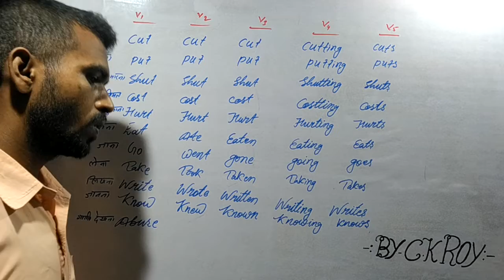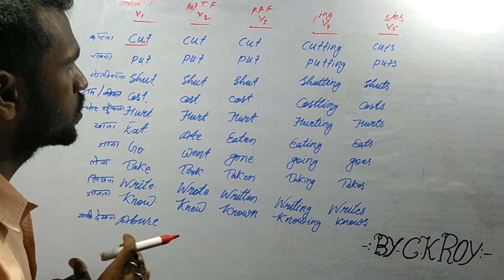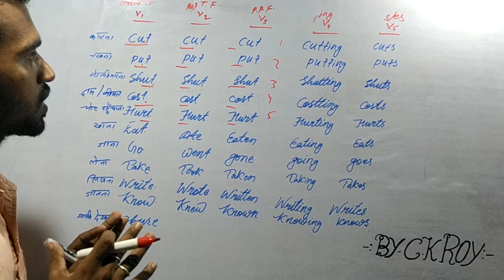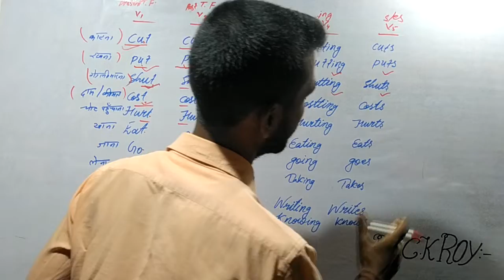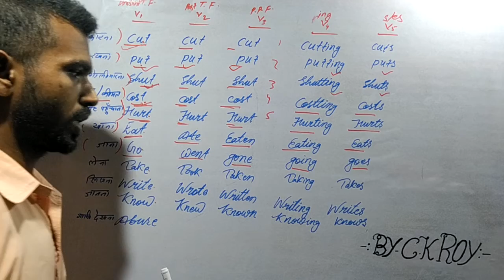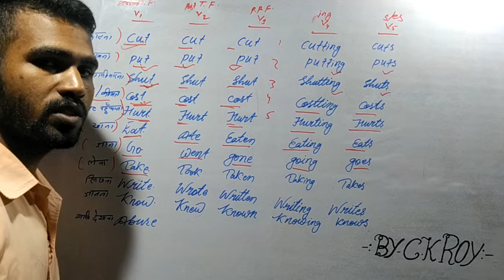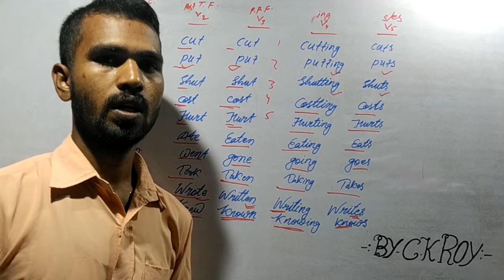2 chandansir // English Grammar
viral video
viral class
trending video
trends video
important video
important classes
important topics
important things